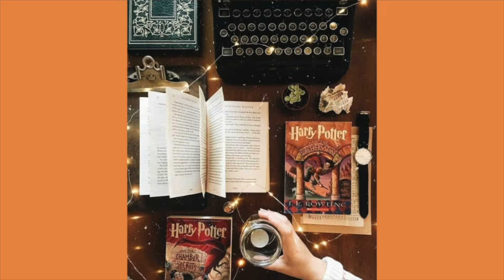Cup of Bee ep.4- How to create the perfect routine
Hope you like this episode!
I really like to chat for five minutes about random stuff and for sure routines are one of my favorite topics!!!